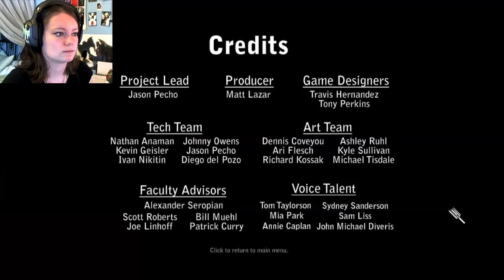Devil's Tuning Fork | 02 FINALE | We... Won? Already?